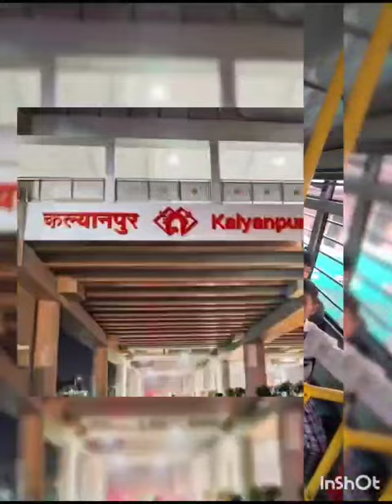The metro ride buzzed with youthful excitement#PrePrimaryWing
The metro ride buzzed with youthful excitement as a group of kids from DPS kalyanpur Pre Primary Wing embarked on a journey filled with joy and curiosity. Laughter echoed through the train car, punctuated by the occasional gasps of amazement as the cityscape unfolded outside the windows.